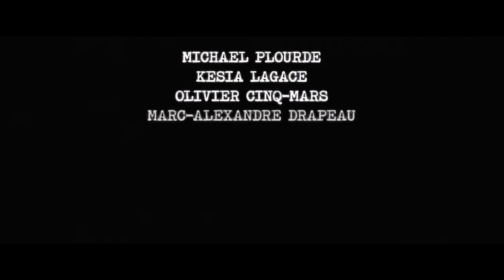DISPARITIONS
Short film made for The Research Page's Month Of Independence Short Film Contest 2014.

Won the first place for it.